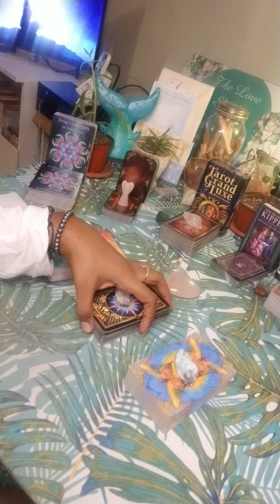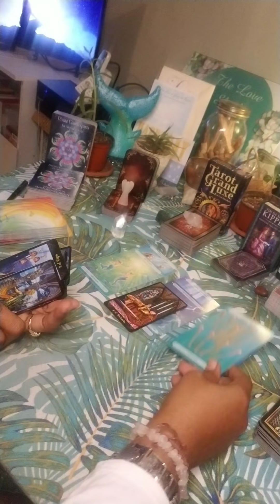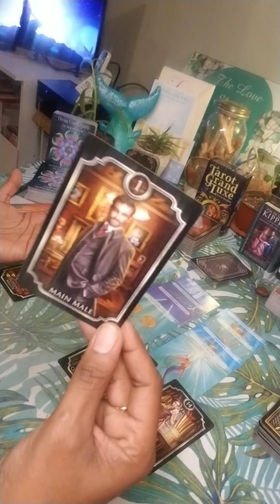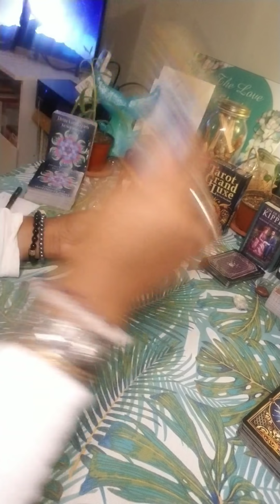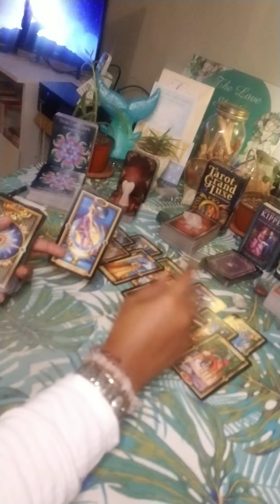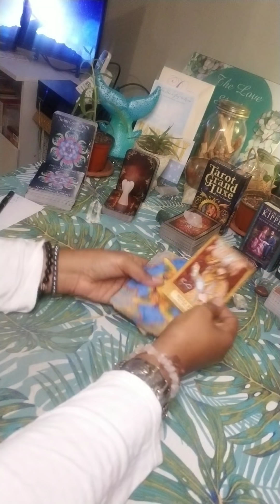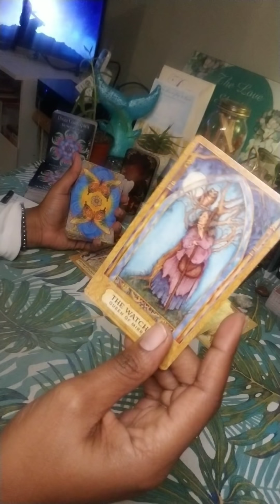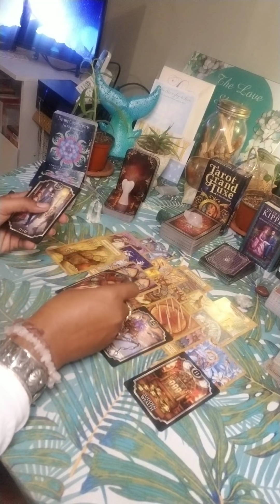Pick a Pile/Pick a Card- HOW ARE THEY THINKING AND FEELING ABOUT YOU AND THE CONNECTION? INTENTIONS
Pick a card/ Pick a Pile- How are they thinking and feeling?

Divine Counterparts in Separation deck- $30.00 this month.
Confessions of the Soul deck- $44.44
Emotional Intelligence deck (116 cards)- $77.77
There is a no refund policy for the cards as each deck is charged with a blessing and intention for the future owner and as such is a "custom good". Thanks so much for your support! 🤗❤️🥰

Energy Exchange Info

Personalized Spiritual Guidance (These are spiritual services and are therefore non- refundable)
1. Twin Flame/ Soulmate Reading- Donation of $40.00 (How does your love process you and the connection mentally, in their heart, in the 5d, blockages and possible actions towards you within the next three months based on the current energies)
2. Third Party Reading- Donation of $40.00 (How does your love process the third party and their connection mentally, in their heart, what is binding them together, and what can we expect to happen in this connection within the next three months based on the current energies)
3. Twin Flame/ Soulmate Reading with Third Party Reading- Donation of $60.00
4. Twin Flame/ Soulmate Reading with Third Party Reading and Messages from their Higher Self plus advice for your healing- Donation of $80.00
5. Past Lives Reading- Donation of $40.00 (When were you first incarnated and which past lives and experiences are heavily impacting this current lifetime)
6. Love Reading-Donation of $45.00 (Head space and heart space insight, blockages, future actions towards you within 3 months and Spiritual Support Team advice) OR you can submit up to 5 questions of your own
7. What’s Coming in Love- Donation of $40.00 (Who are they and what energy are they bringing into the relationship, will the attraction be instant, challenges, what will help, when, where and how will you meet. Taken from Tarot Avenue)
8. Career Reading- Donation of $40.00 (Possible careers that align with your talents and experiences, advice from three different oracle decks as to the way forward and you’re allowed to ask one career question)
9. Life Purpose Reading- Donation of $40.00 (What are your strengths, what do others really appreciate about you, how can you best help other people, what blockages/challenges/obstacles will you face, how can you overcome them and what will help you find your calling. Taken from Tarot Avenue)
10. Pet Tarot Reading- Donation of $40.00 (What your pet wants to tell you at this time, what your pet needs right now, What your pet loves, what your pet dislikes, what you need to do for your pet right now, overall outlook for your pet. Taken from Tarot Avenue)
14. Review connecting chakra energies and determine stage/progress, Review energy on ring, is it flowing equally in both directions? What blockages are apparent? Are the DF and DM lights on? If not, what healing is required? Review false twin/karmic cords, Review 3 flames of purpose, Place protection around the connection, Is there a message from twins HS? Advice from guides

All my readings are pre recorded and delivered by an identified date. Please do not give any details. My aim to deliver the message direct from Spirit without the interference of ego and prior knowledge. After confirming availability, you may make your donation using either of the donation options. Refunds will only be issued if I don’t deliver your reading.

For energy exchanges or donations to keep these free readings flowing you can make these contributions by using one of the above mentioned payment options.